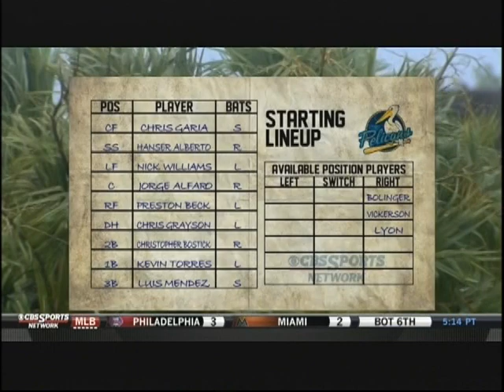Winston-Salem vs Myrtle Beach (7-3-2014)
The CBS Sports Network joined their coverage of Winston-Salem against Myrtle Beach already in progress in this telecast, July 3, 2014.